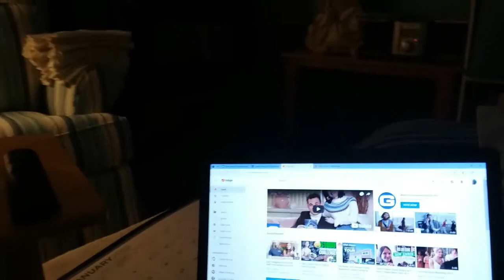Happy New Year/resolutions/goals-Jodi Lynn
Happy New Years Y'all! Keto eating, resolutions, goals, living life to the fullest.